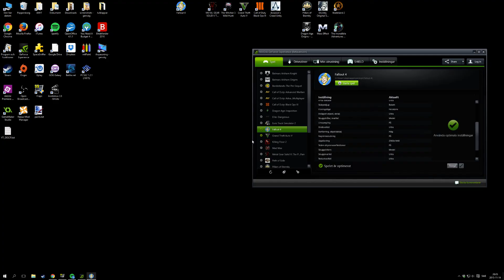Fallout 4 [Gameplay #5] - Emergent Warfare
Apart from being more colorful than its predecessor, Fallout 4 also feels more alive. Downtown Boston is practically a never-ending warzone, with raiders fighting off mirelurks and supermutant strongholds being cleared out by Power Armor-wearing Brothers of Steel. Navigating the labyrinthine streets is a tense and unpredictable experience since relatively peaceful areas like Diamond City Market or Goodneighbor exist right next door to Gunner-controlled blocks and ghoul-infested back alleys.